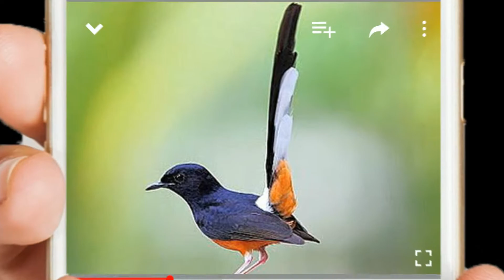Trucukan gacor ROPELAN NGOTOT EMOSI !!!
KICAU MANIA INDINESIA adalah channel yang menyediakan semua jenis kicau burung mulai dari "Cucak Hijau" "Kacer" "Lovebird" "Prenjak" "Pleci" "Anis Kembang" "Burung Nuri" "Branjangan" "Cendet" "Kenari" "Murai Batu" "Cucak Jenggot" "Anis Merah" "Jalak Bali" "Jalak Suren" "Burung Gereja" "Sirpu" "Punglor" "Tledekan" "Gelatik Batu" "Kenari Yorkshire" "Kenari Gloster" "Ciblek" "Cucak Rante" "Cucak Rowo" "Decu" "Jalak Bali" "Jalak Suren" "Kolibri" "Kutilang" "Parkit" "Burung Robin" "Rambatan" "Samyong" "Sanger" "Srindit" "Trucukan" "Kepodang" "Burung Beo" "Bird Farm" "Kenari F1" "Kenari F2" "Kenari F3" "Kenari F4" "Kenari AF" "Kenari Lokal" "Kenari Holan" "Cucak Hijau Banyuwangi" "Cucak Hijau Jember" "Cucak Hijau Sumatra" "Cucak Hijau Kalimantan" "Fly Cutcher" "Burung Sikatan" "Ternak Burung" "Budidaya Burung" "Penangkaran Burung" untuk itu jangan lupa subcribe untuk berlangganan ke channel kami agar update untuk info terbaru kami :)